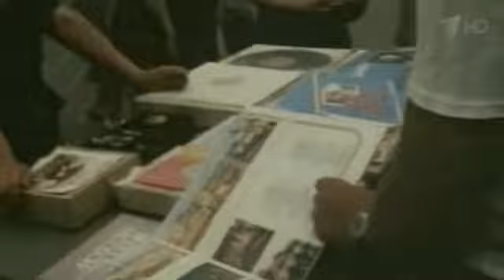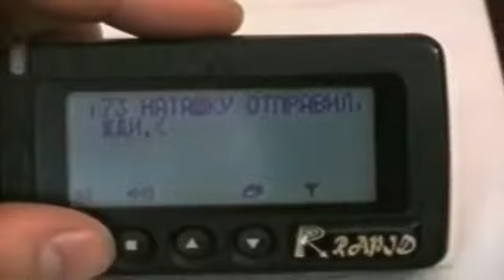Ничего я больше не желаю...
музыка  и исполнение  Валентина Першина
стихи Юрия Кузнецова